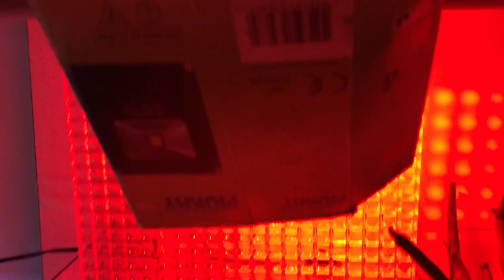TUDO como fazer um Filtro de Algas - ATS PARA AQUARIO MARINHO 50,00 - DY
Fácil de fazer é muito barato !!

ATS PARA AQUARIO MARINHO 50,00 - DY

Livro sobre Aquarismo Marinho direto da Amazon ! EM PROMOÇÃO ! Lançamento Mundial !

Curso para Crescimento no youtube !